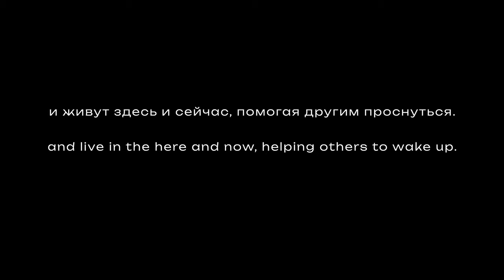SALSA FUSION CHOREO "CARMEN" BY SERGEY GAZARYAN & KRIS BOLBAT